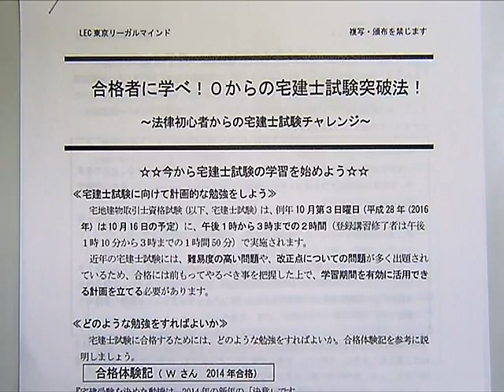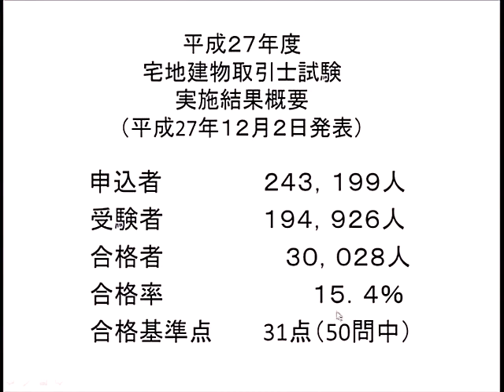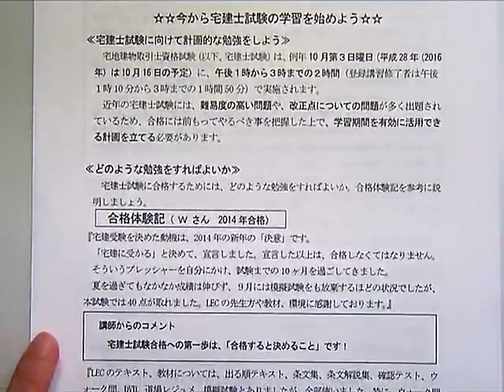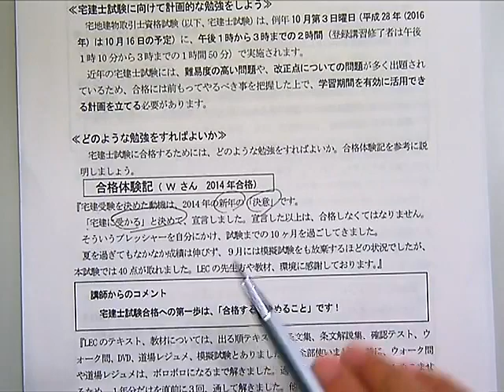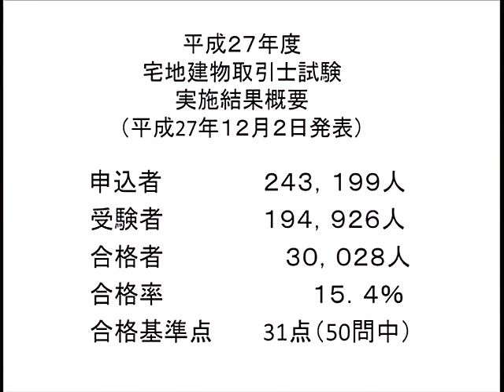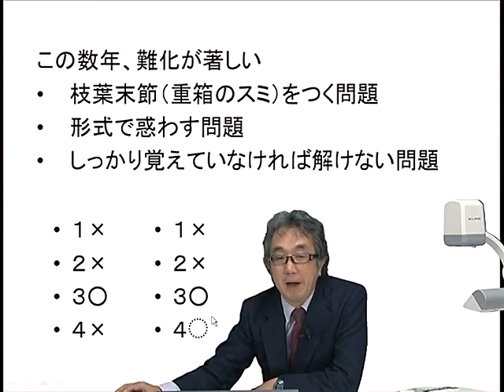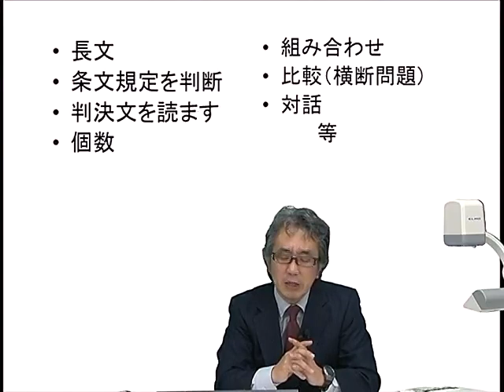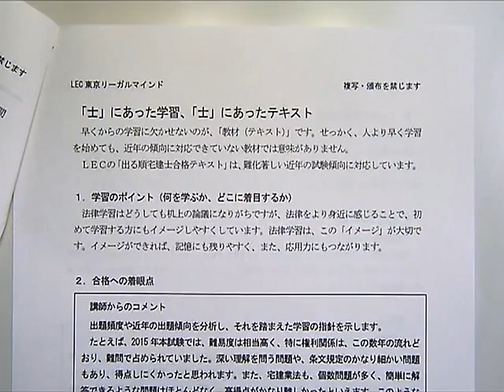合格者に学べ！０からの宅建士試験突破法！ 担当：亀田 信昭ＬＥＣ専任講師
‹法律学習が始めての方でも宅建士試験に挑戦できるコースがあります›

年々国家試験の難易度は上がっています。しかしながら,合格を目指し,計画的に学習して初心者でも合格できるのが宅地建物取引士試験です。

生きた知識を身につけて,無駄なく,無理のないコースを選択して,本試験を笑顔で乗り切る学習方法を提案させて頂きます。努力次第で宅建士取得で人生が変わる日があなたにも訪れます。